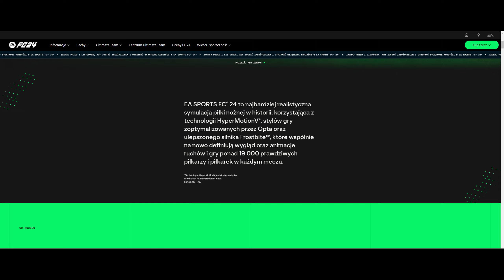FC24| Fut, srut, fjut. Dałem upust swoim emocjom. +18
MASAKRACJA.
TRZEBA TO WYEBAĆ.
W TO SIĘ NIE DA GRAĆ.